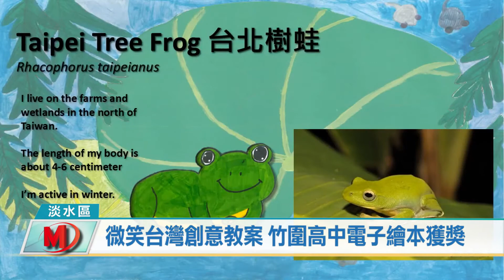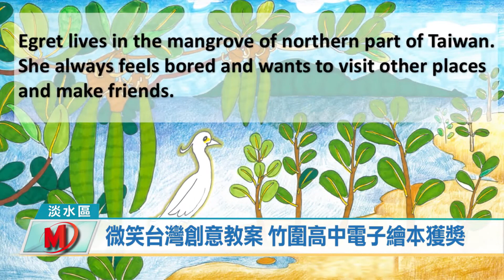微笑台灣創意教案 竹圍高中電子繪本獲獎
新北市淡水區，市立竹圍高中，在去年首次參加由天下雜誌教育基金會主辦的2020微笑台灣創意教案徵選活動，在全國約 160 所學校參賽作品中，榮獲國高中職組貳獎，並獲新台幣貳萬元的獎勵金。竹圍高中校長 呂宏進表示，竹圍高中近年來在國際教育，跨領域議題教學的實施，以及教師社群共備課程精進教學方案的推動，都有初步成果，這次獲獎也是對學校教學的一大肯定。

創意教案甄選是以 各地鄉鎮特色為設計的主題，運用在地資源實踐跨域以素養為核心的教育，連結聯合國永續發展指標，啟發孩子對於在地的認同與參與。竹圍高中以英文、自然、藝術、資訊、數學等跨領域結合的國際教育專業社群，結合在地生態特色以「小白鷺的奇幻之旅」為題，設計製作與教學的跨 域專題 電子繪本創作而獲獎 。

在竹圍高中教師帶領七年級學生完成紅樹林留鳥小白鷺及台灣特有種台北樹蛙、台灣帝雉、台灣黑熊、台灣梅花鹿、櫻花鉤吻鮭、寬尾鳳蝶為主角的電子生態繪本，讓學生對於台灣特有種生物及台灣生態保護有更深層的認識，培養學生知識統整的能力。進而理解並活用所學進行創作，提升學生國際素養。